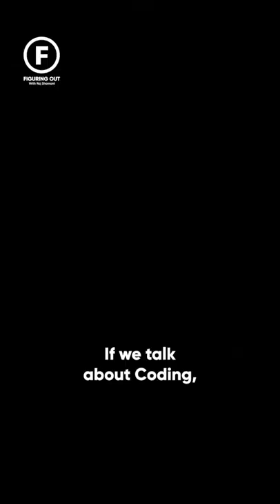Aptitude vs. Attitude | Which Is More Important During Hiring? | Raj Shamani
Raj Shamani is a business content creator, an entrepreneur, an investor, and a renowned keynote speaker. He is a businessman at heart.

Raj helps businesses and startups become recognized brands and influential leaders through various marketing and business tactics. He is the driving force behind several top brands’ 360-degree brand-building approach.

Besides, Raj is also an active angel investor and is particularly interested in crazy minds who are creating a sensation in the Fintech, FMCG, and passion economy space.